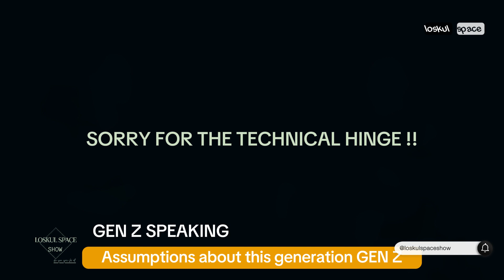WHO IS A GEN Z?!!//GEN ZS ARE SPEAKING//FT YOBRAH AND MISS ALUDA//NEVER HAVE I EVER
This season is all about GEN Zs.Who are this GEN Zs? watch the full conversation and get to know the differences this generation are making.

Loskul Space SHOW ,an open space for all .